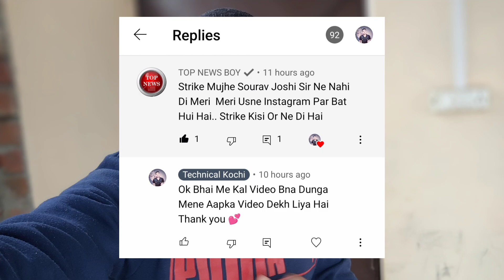ने नहीं दिया@TOPNEWSBOY को Copyright Strike | कोई Fake Account है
‎@Sourav Joshi Vlogs  ने नहीं दिया‎@TOP NEWS BOY  को Copyright Strike | कोई Fake Account है